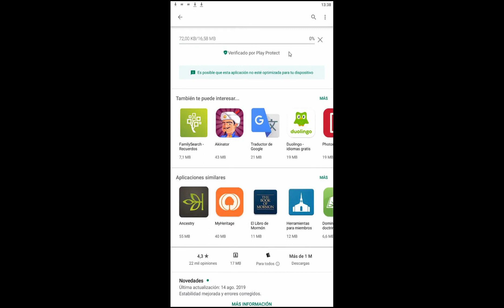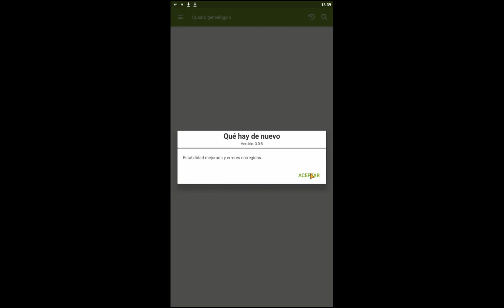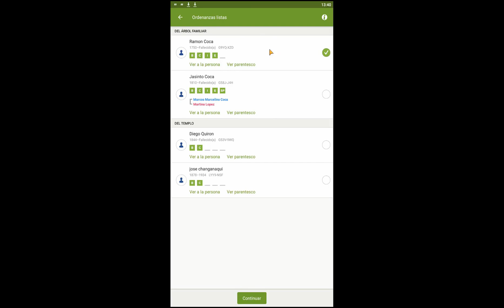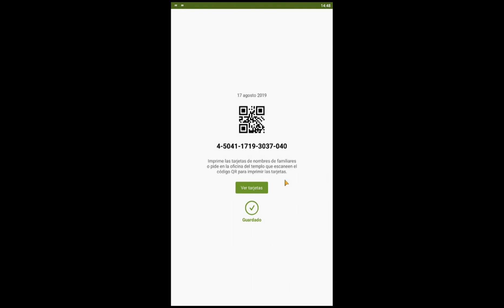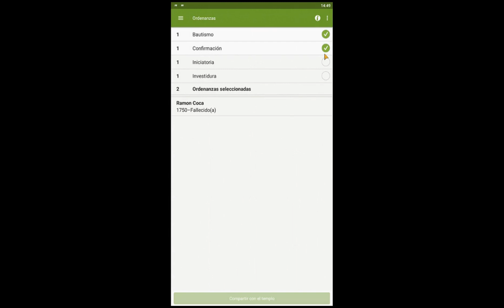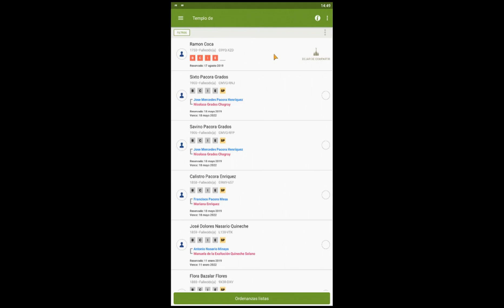Enviar un nombre al Templo en 5 minutos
Enviar un nombre al Templo en 5 minutos, Historia Familiar